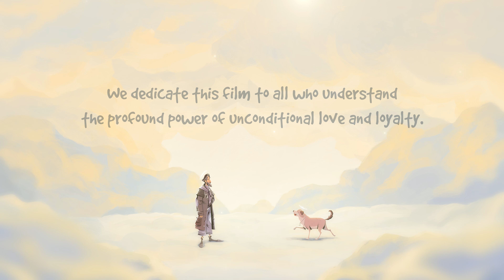Canelo, The loyal dog by Animagic Studios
In the busy city of Cadiz, a homeless man found true companionship with his dog, Canelo. Despite his illness, he always returned to Canelo after his hospital treatments. One day, he didn't come back, but Canelo kept waiting, loyal and hopeful. Their bond, enduring beyond time and space, eventually reunited them.